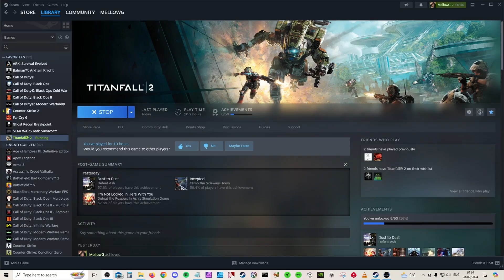Part 4 - Titanfall 2 Into the Abyss Gameplay Walkthrough [1080p 60FPS PC] - No Commentary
In a fierce battle, Jack Cooper and BT-7274 defeat the merciless Simulacrum pilot Ash, dismantling her Titan in a brutal showdown and bringing her reign of terror to an end. Then
entering a mind-bending experience dives you into shifting timelines and altered realities. Jack Cooper and BT-7274 must navigate an abandoned IMC research facility where time itself is fractured. Jump between the past and present to solve puzzles, avoid deadly hazards, and piece together the mystery of what went wrong. It’s a thrilling, fast-paced mission where every moment could change in the blink of an eye!

Mission 4: Into the Abyss Continued...
Mission 5: Effect and Cause

Titanfall 2 by Respawn Entertainment and Electronic Arts (2016).

Thank you for all your love and support on my weird and wonderful designs: